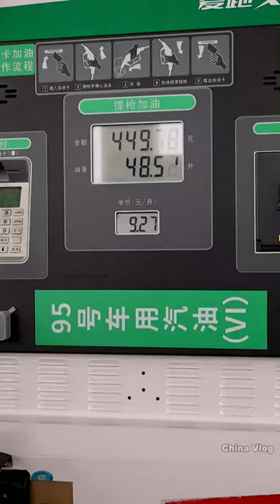Three ways to eat oysters|Big mukbang and eating|cooking|spicy food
Three ways to eat oysters - raw marinated oysters - grilled oysters with cheese - steamed oysters with garlic paste - raw oysters

I'm sorry if there is mute in this video, because it is copyright of YouTube

Credit by Douyin